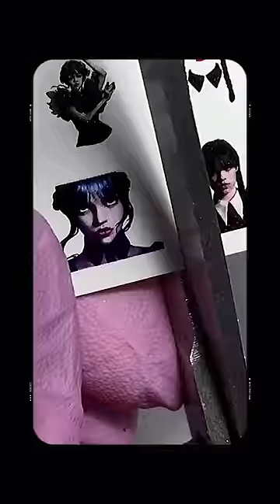Уэнсдэй Адамс/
Портрет нарисован не с молодой Кристины Риччи и не с Дженны Ортега…
Нашли референс с артом по теме Adam’s Family и решили его отработать.